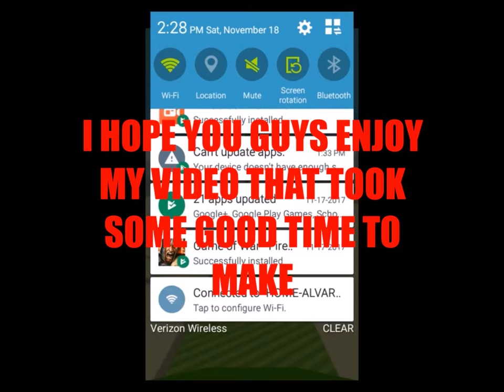FLAPPY BIRD IN REAL LIFE - Flappy Bird 3D (Funny Moments)